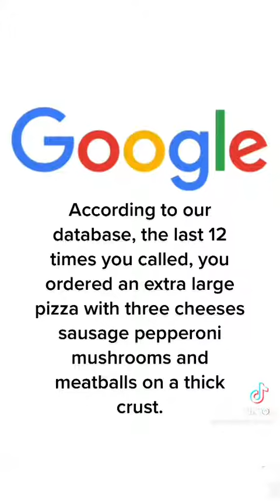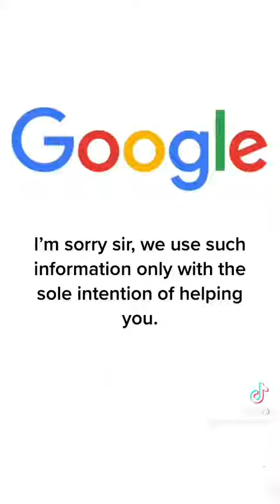Harassment of Innovative tech Google harassment